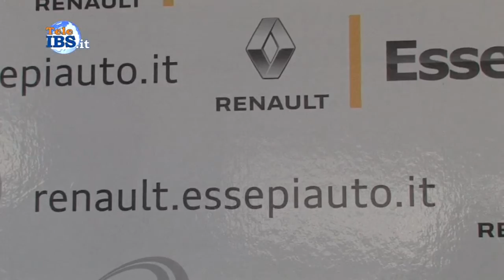Essepiauto nuovo show room Renault a Trapani